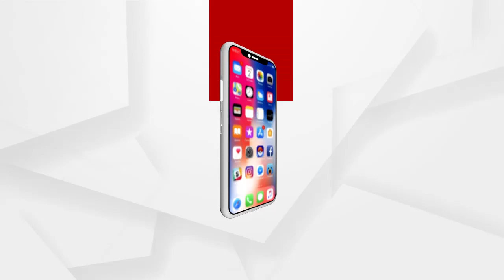କୁହୁଡି ଆସ୍ତରଣରେ ପୂରା ରାଜ୍ୟ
କୁହୁଡି ଆସ୍ତରଣରେ ପୂରା ରାଜ୍ୟ । ରାଜ୍ୟର ବିଭିନ୍ନ ସ୍ଥାନରେ ଘନ କୁହୁଡି । ସକାଳ 7ଟାରେ ବି କୁହୁଡି । ଫଳରେ ପାଖରେ ଥିବା ଜିନିଷ ଦୃଶ୍ୟମାନ ହେଉନି.